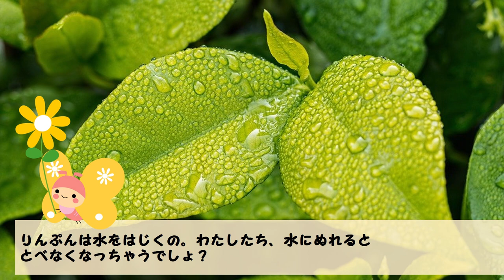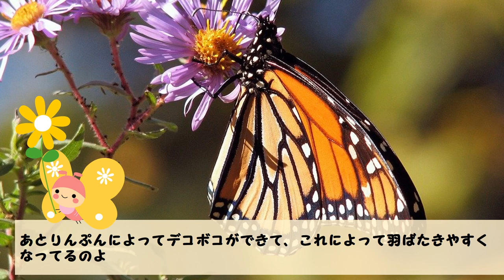【蝶の鱗粉】美は正義。私が美しい理由（わけ）【ハテナくんの面白いいきもの雑学/チョウのトリビア】